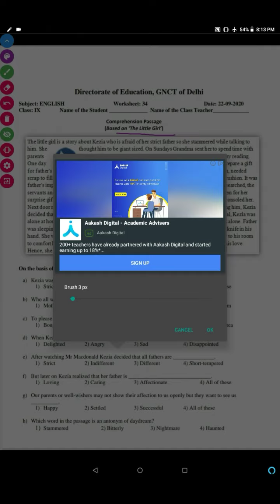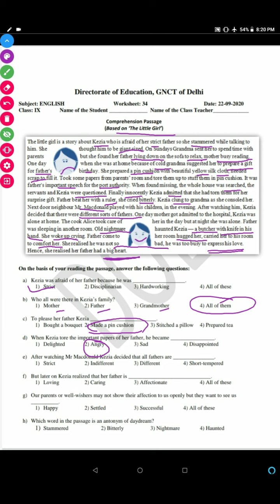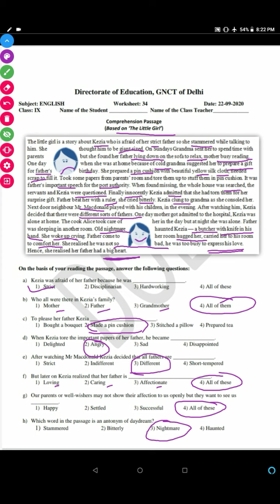Worksheet 34. class 9 subject English Little girl 22/09/2020